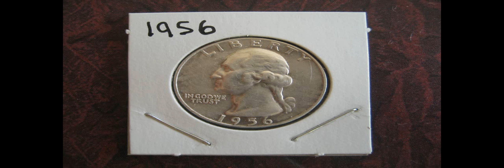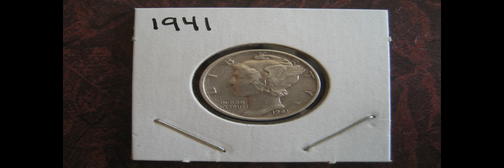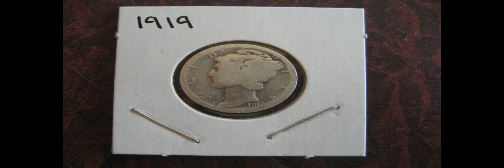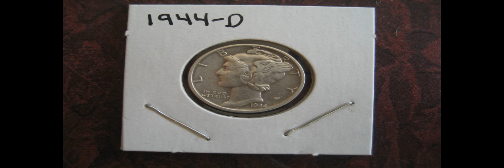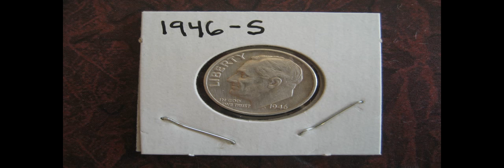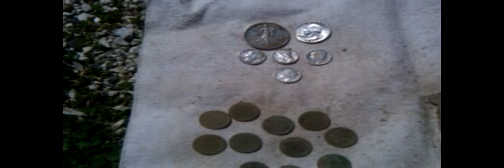Metal Detecting Wisconsin with a Whites Spectra V3 Episode 3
Metal detecting for old coins in Wisconsin with a Whites Spectra V3 metal detector.